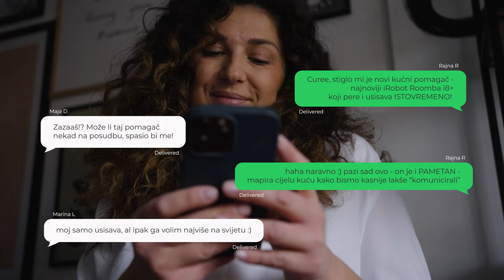Stigla je nova serija 2u1 Roomba Combo i8 i sad nam je jasno zašto su mame oduševljene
Hrvatsko tržište bogatije je za još jednu seriju iRobota bez koje je nemoguće zamisliti svakodnevicu.